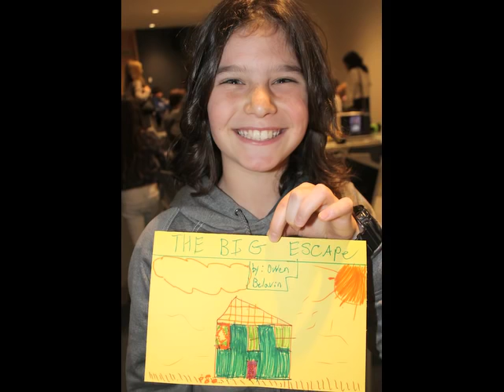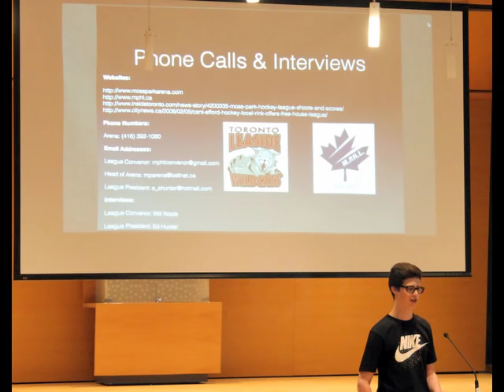May Images Leo Baeck SOUTH 2015